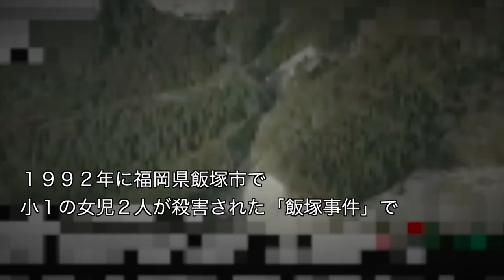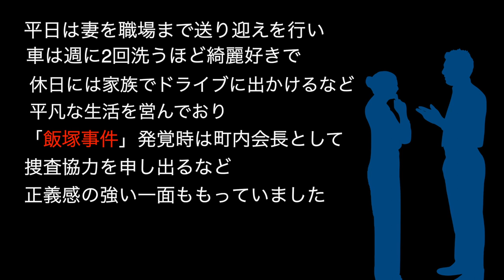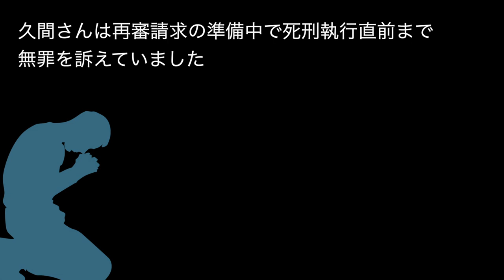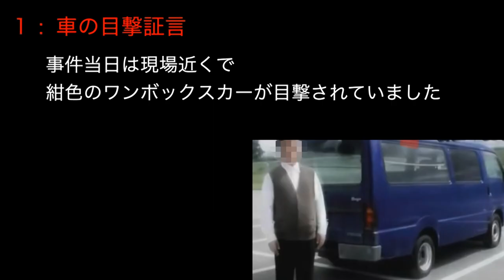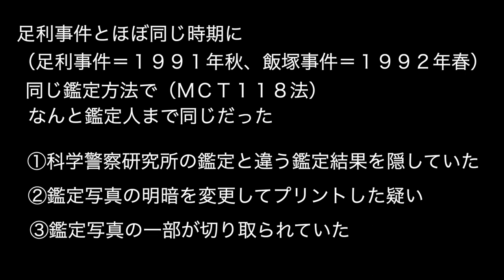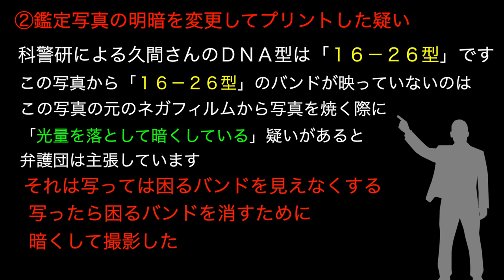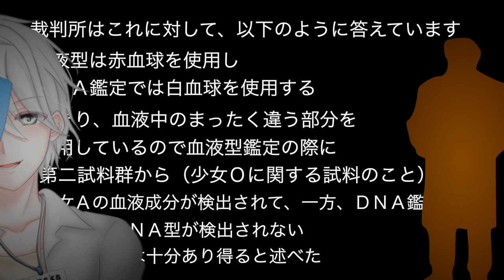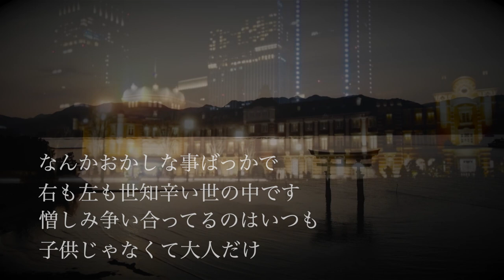福岡県の怖い話。【飯塚事件】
〜24時間上映中〜

＠pokari031
 ぽかり田中
ID：Tanakapokari  ぽかり田中
ID：pokaritanaka
もしくは、 ぽかり田中で検索🏃‍♂️
●Mirrativ配信
ぽかり田中

音楽‹フリーBGM›
引用
ファルコバイオシステムズ　ライフサイエンス部　引用
・鵜呑みにしないでください。
・誹謗中傷を目的として、制作しておりません。